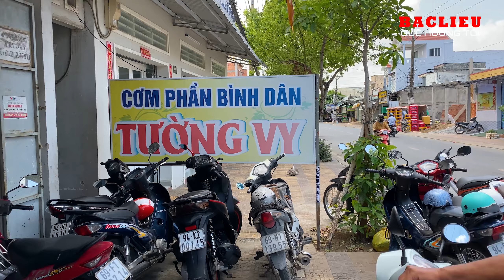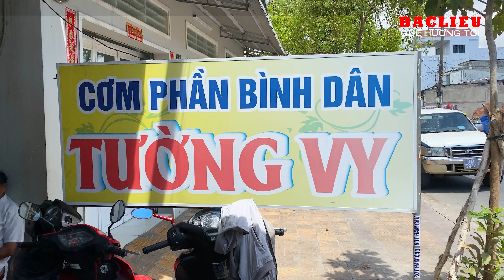Cơm phần Tường Vy nổi tiếng Bạc Liêu 17 năm bạn ăn được bao nhiêu năm rồi?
Trong video lần này, mình xin chia sẻ hình ảnh các món ăn tại quán cơm phần bình dân Tường Vy. Đây là một quán cơm phần khá nổi tiếng tại Bạc Liêu và đã có tuổi đời 17 năm tuổi. Quán nằm tại số 46 đường Cách Mạng phường 1 Bạc Liêu. Quán thu hút rất nhiều lượt khách là người dân địa phương đến ăn. Quán chỉ bán một buổi cơm là buổi trưa thôi, nên các bạn nếu đến quá trể thì đồ ăn sẽ không còn đâu nhé.